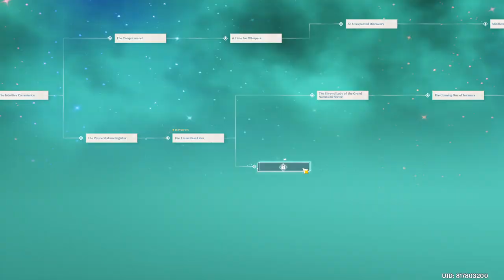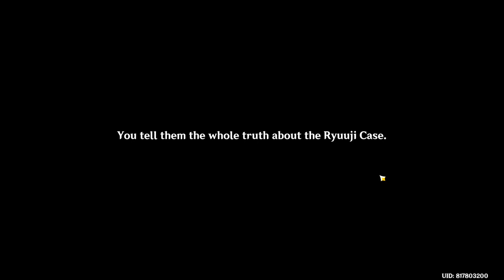Hangout Event: Shikanoin Heizou - Act 1 - [End] - Genshin Impact